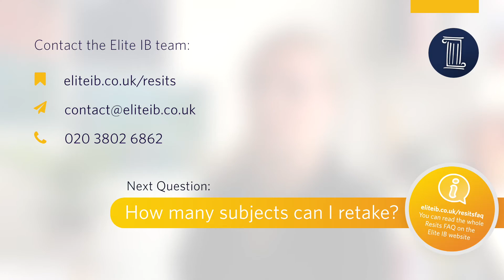Where can I resit? - International Baccalaureate Resits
In our third IBresit video, Bella explains how to find a school to resit in the IB at. You can read the full Resit FAQs on the Elite IB